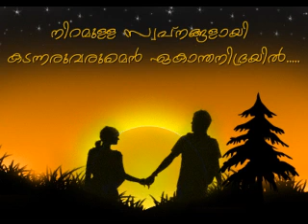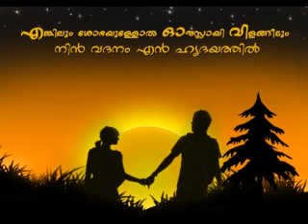Arinjirunnilla Njan Inginoru Sneham..!! (Mini anand)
Album - Swantham